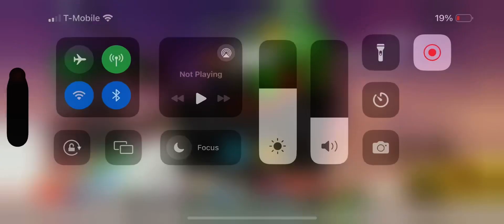Calm Texas Man gets to Wave 40 Fallen Mode in TDS